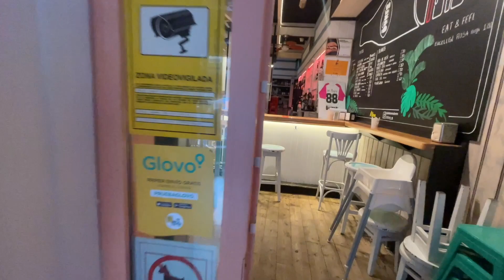Duke´s Maliaño, Hamburguesa Alsacia, Cantabria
Hamburguesa Alsacia. Una hamburguesa muy otoñal.
Hamburguesa de entrecot de tudanca rellena de foie y cebolla caramelizada. Se compone de brotes verdes, queso Comté, mayonesa de mostaza y boletus natural.